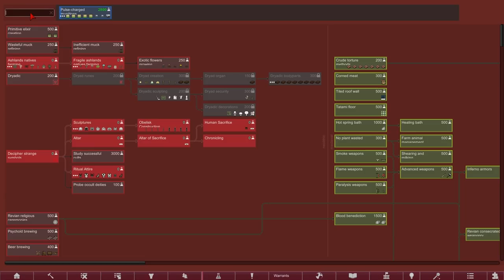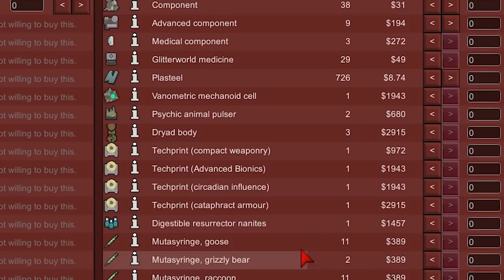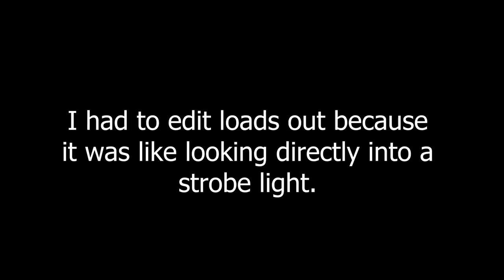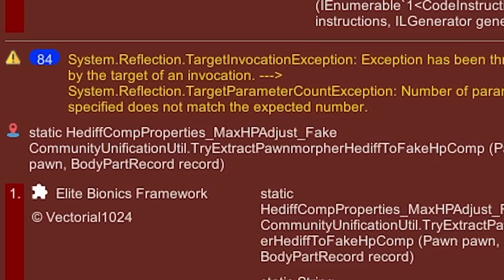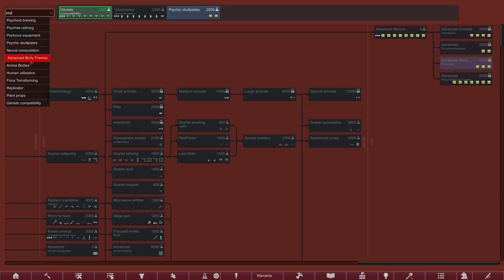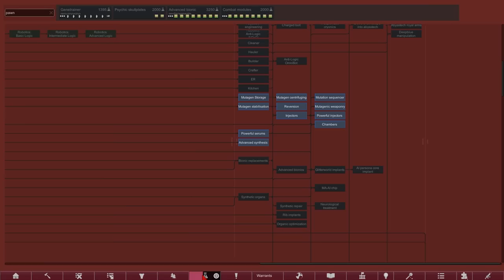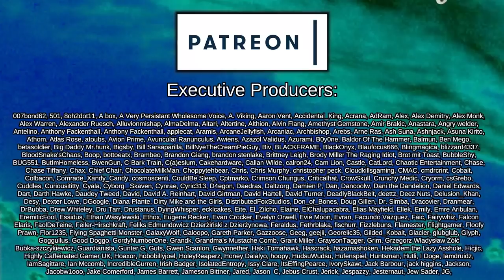My Best Friend Cthulhu | Rimworld: Cat Girls in a Cave Worshipping Cthulhu #7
Months, maybe even years ago, I said a throwaway line on my Youtube channel that went something like:
"All you people want is for me to play cat girls in a cave worshipping cthulhu"

Nanomachines, Son!

=== Music Credits ===

 === Links ===